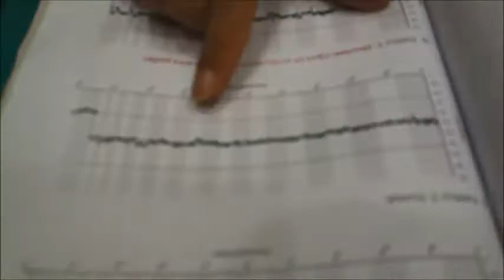台中茂盛醫院試管嬰兒成功率高! 不輸美國!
甚麼是真正的姐妹淘? 就是相約拼生娃!!
這對姐妹淘十分優秀, 打拼多年事業十分成功
到了中年想要生孩子, 但卻天不從人願
還好遇到試管嬰兒權威李茂盛教授帶領的專業團隊
透過最新進的【AI人工智慧試管技術】
(PGS第三代試管+time-lapse胚胎即時影像監控系統)

【用電腦大數據選出最好的胚胎植入】
可說是優生學中的優生學!
終於一次成功! 產下健康活潑的小男生
這次特地相約再來做第二胎為家裡再添幾個小胖娃
有了孩子以後家裡的氣氛也變得熱鬧又溫馨
祝福這兩位快樂的媽咪順利好孕囉  ~